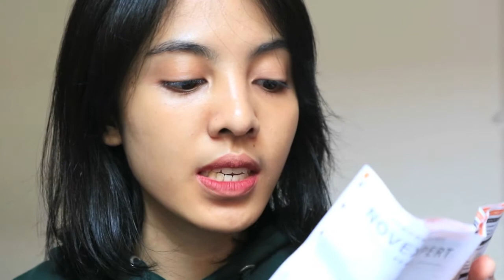Review Novexpert La Creme Peeling De Nuit & Cara pemakaian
Hi Cantik.
Kali ini Bellinda akan menjelasakan apa sih itu Novexpert la creme Peeling de nuit? Bagaimana cara pemakaiannya? efeknya apa ya?

xoxo